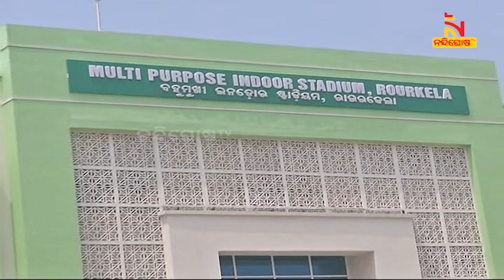କ୍ରୀଡା କ୍ଷେତ୍ରରେ ରାଉରକେଲା ସାଜିଛି ରୋଲମଡେଲ୍ । NandighoshaTV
କ୍ରୀଡା କ୍ଷେତ୍ରରେ ରାଉରକେଲା ସାଜିଛି ରୋଲମଡେଲ୍  । କ୍ରୀଡା ବିଭାଗକୁ ହସ୍ତାନ୍ତର କରାଗଲା ସହରରେ ନବନିର୍ମିତ ବହୁମୁଖୀ ଇଣ୍ଡୋର ଷ୍ଟାଡିୟମ । ଖେଳାଳିଙ୍କ ବିକାଶ ପାଇଁ ରାଜ୍ୟସରକାରଙ୍କ ଆଉ ଏକ ଯୁଗାନ୍ତକାରୀ ପଦକ୍ଷେପ  । ୧୦ କୋଟି ଟଙ୍କା ଆର୍ଥିକ ଅନୁଦାନରେ ଛେଣ୍ଡ କଲୋନୀରେ ନିର୍ମିତ ହୋଇଛି ଏହି ଇଣ୍ଡୋର ଷ୍ଟାଡିୟମ

* DishTV Channel No: 1367
* Airtel Digital TV Channel No: 611
* TATASky Channel No: 1779
* hathw@y Channel No: 731
* Ortel Channel No: 707
* Videocon d2h Channel No: 840
* SITI Channel No: 17 & 458
* GTPL Channel No: 719
* SUN Direct Channel No: 667
* Asianet Channel No: 219